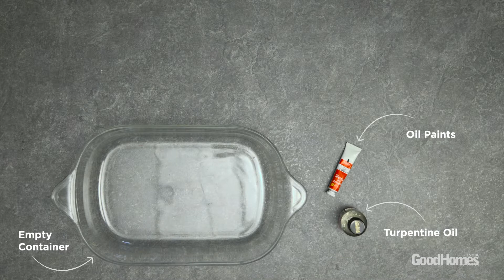Create your own marble print-inspired art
Use this simple technique to create stunning photoframes.

Concept: Prerna Mehra
Direction: Pinky Akola
Videography: Mitesh Mirchandani
Video Editing: Jagdish Limbachya